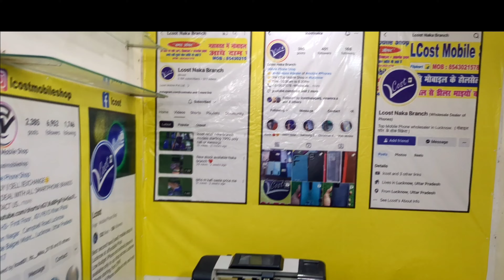दिल्ली वाले रेट में मिलेंगे मोबाइल सिर्फ lcost Lucknow में मिलेंगे साथ में फ्री गिफ्ट वारंटी के साथ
Add naka chauraha gurudwara road jagat Singh complex lucknow